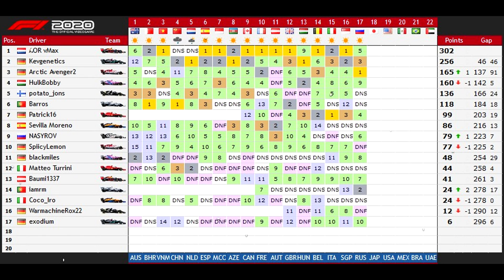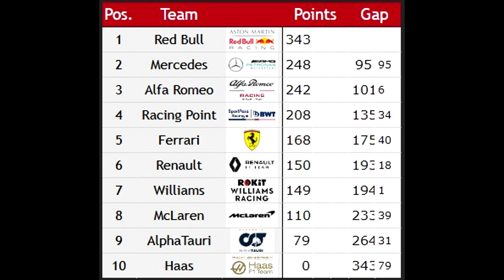MASSENCRASH und SAFETY CAR!! | AOR S20 LIGARENNEN Russland #16 | F1 2020 Online Multiplayer Gameplay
F1 2020 Russland Online GP in der AOR Saison 20 (F6) auf dem PC! Als Rookie mit dem Fanatec Wheel trete ich diese Saison in Spit 6 an, wo keinerlei Fahrhilfen erlaubt sind!

Ein riesiges Dankeschön geht raus an folgende Kanalmitglieder, die für kleines Geld meinen Kanal besonders unterstützen und dadurch durch ein exklusives "FeelRacing-Kanallogo" in den Kommentaren erkennbar sind: Posideye, Sallexo, X_xdri, rc_shakal, Bambi-San LP, Christoph K., Stresser 1893x, LikeJ LP, Berny Gaming, Makangee, GridGirl, GML Killer, Maik S., Fynn, Dorian K., LukasBrandt LBR, Janluca und Jan DSR ! 🙏

Meine F1 Tools und Komponenten:
➡️Mein Playseat , PS Edition
➡️ F1 2020 kaufen
➡️Mein Gameplay-Aufnahmegerät
➡️ Mein F1 2020 Controller
➡️ Meine XBox One X

Meine PC-Komponenten:
✔️ Mein Prozessor
✔️ Mein RGB Arbeitsspeicher
✔️ Meine Grafikkarte
✔️ Mein Mainboard
✔️ Mein Gehäuse
✔️ Meine Gaming Maus

👉🏻 Gamertag XBox Live: ► Arctic Avenger2

FAQ's:
✗ Fährt du mit Lenkrad oder Controller? - Ich fahre seit Juli 2020 mit Lenkrad!
✗ Hast du an deinen Controllereinstellungen etwas verändert? - Nein, alles ist auf Standardeinstellungen!
✗ Welche Fahrhilfen benutzt du? - Ich fahre komplett ohne Fahrhilfen!